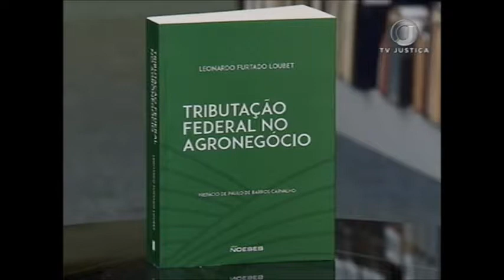Iluminuras - Elvino Mendonça e Leonardo Lubé (28/09/17)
Doutor em Economia, o ex-conselheiro do Cade Elvino Mendonça é um dos convidados. Ele é o organizador de um livro que reúne quase 20 artigos sobre o direito da concorrência. Quem também participa do programa é o advogado Leonardo Lubé. Na conversa, ele fala sobre tributação do agronegócio e lembra as primeiras leituras.